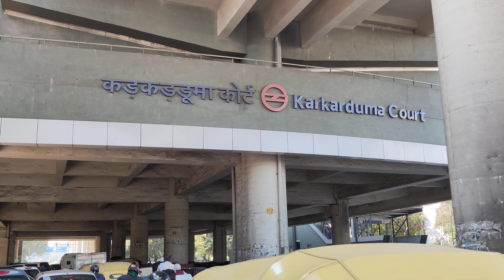Direct Video :Karkarduma Court Metro Station at Pink Line, Nearest Metro Station to Karkarduma court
Direct Video of Karkarduma Court Metro Station at Pink Line, Nearest Metro Station to Karkarduma court